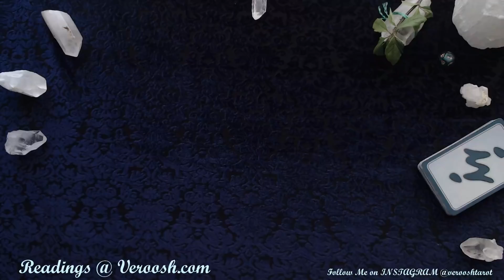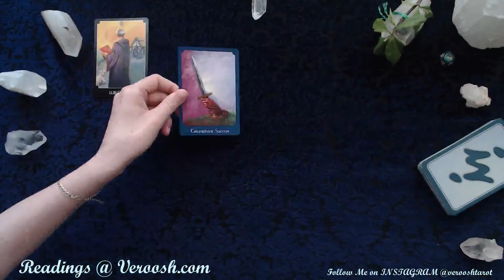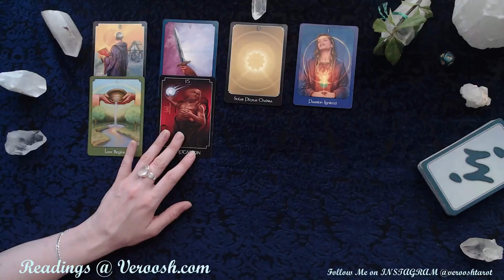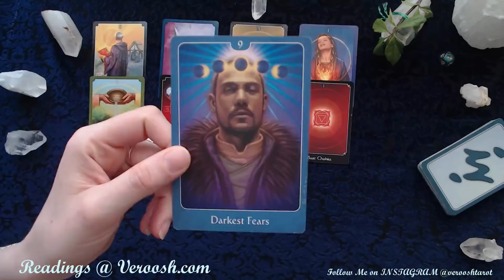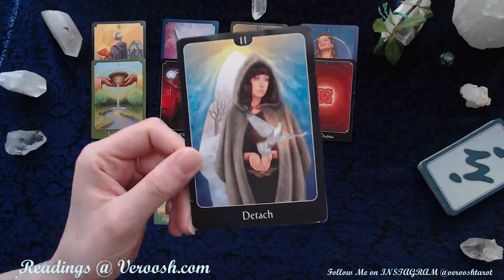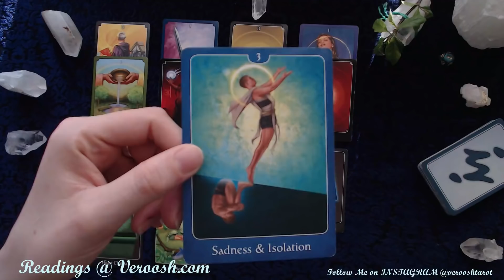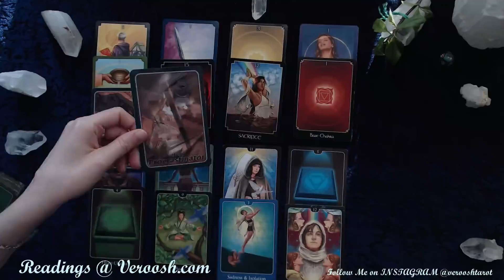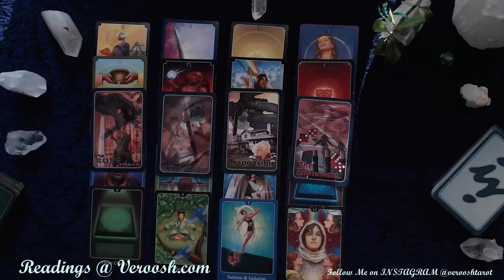SAGITTARIUS ♐ Hoover that ish up ☀ North Node Gemini, South Node Sagittarius Tarot Reading 2020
Do you want to be enthusiastic about your life again? Did all of these past few years add up to the point that now you are just generally tired and feel withdrawn?  This north node in Gemini (and south node in Sagittarius) will get you feeling alive again.  Excited again for new experiences because those old experiences are no longer doing anything good for you. There's also offers coming through, but are they your new or old reality?

Pick a Card Playlists (There's 2)

Members

My Channels are :
Main : Youtube.com/Veroosh
Extra : Youtube.com/tarottalk
PICK a CARD : Youtube.com/pickacard
Meditaiton : Youtube.com/magicmeditationhypnosis